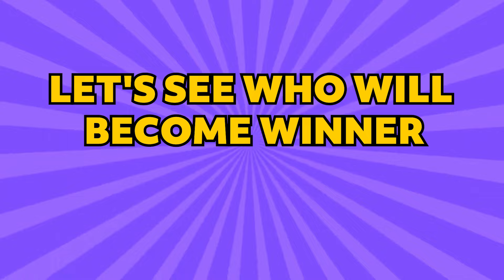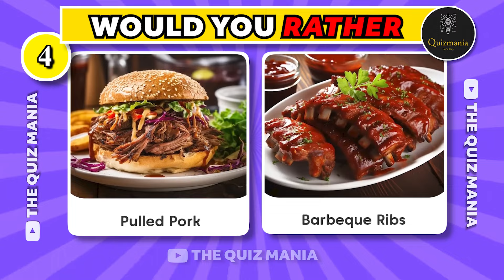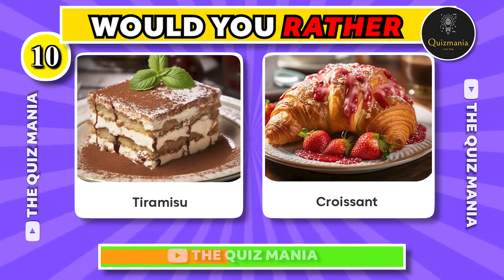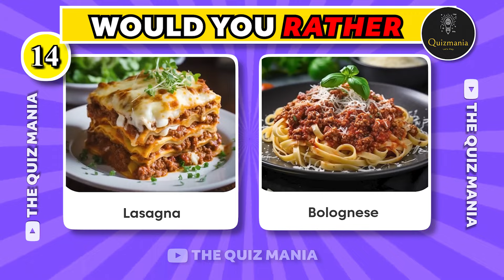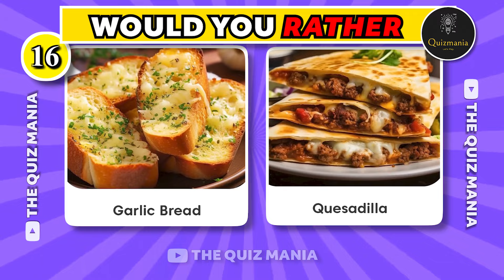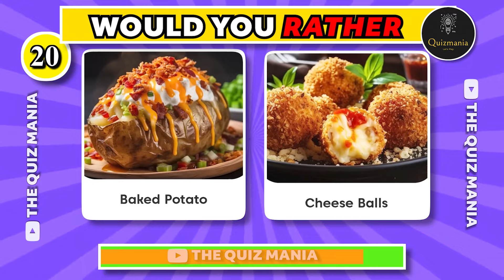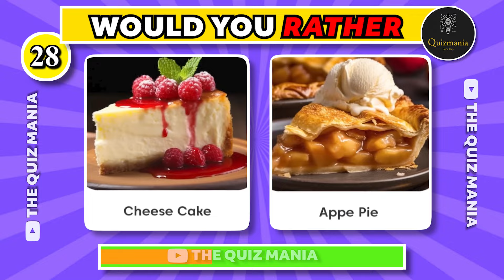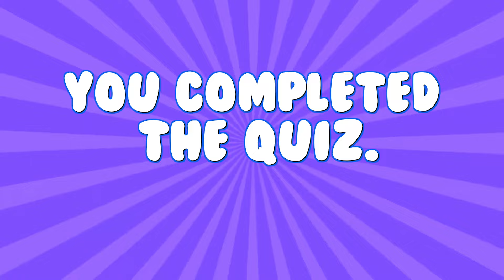Would You Rather Pick⭐...? Junk Food Edition 🍔🍟Part -2 | Pick one Challenge | Level - Hard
Hi Viewers,
Welcome Back to The Quiz Mania, with Part - 2 of Would You Rather Pick⭐...? Junk Food Edition 🍔🍟

In this video, we're going to talk about the Would You Rather Pick⭐...? Junk Food Edition 🍔🍟  Part - 2, so that you can make the best decision for your Favorite Food!

From would you rather Foods with crazy tasty to delicious food with a kick, this Junk Food edition is sure to get your palate entertained and your brain firing! Be sure to try out all of the  Junk Food and see which one is your favorite!

Lets test your choice by our Choose One  Junk Food Challenge. Are you ready.
In this challenge, we suggest you 30  Junk Foods and you will decide whether you take the left or right  Junk Food. After the timer runs out, you'll see what you get. We wish you a lot of fun!

What's your favorite drink? 🥤🧃

**Can You Achieve 100 Points its too Hard let's play

**Rules**
- You will get 10 seconds to think about the drink to choose.
- for each correct guess, you will get 5 points
Let's Check  your choice and the winner will 100 points.